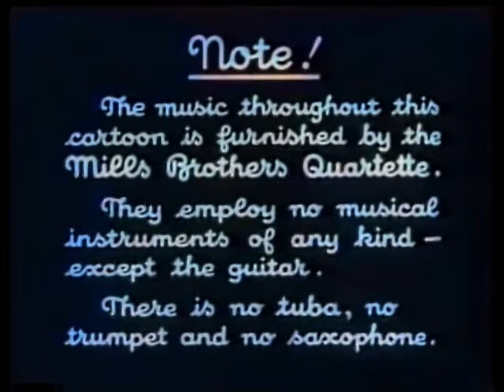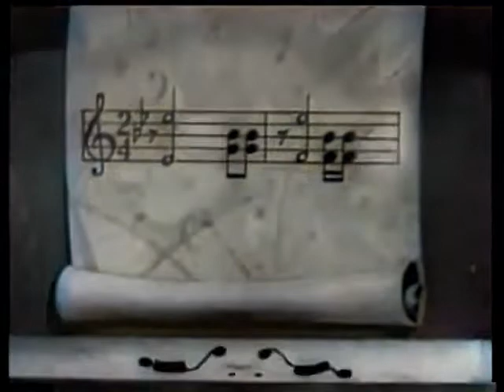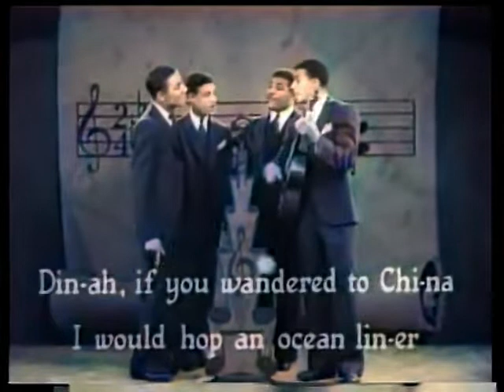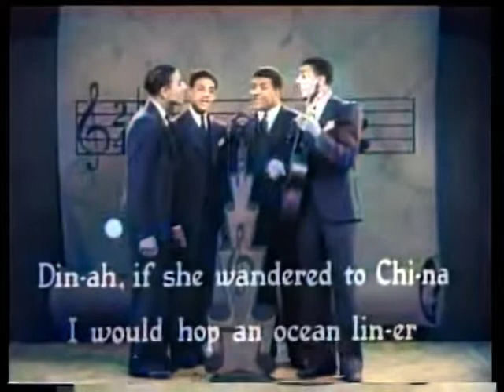Dinah (Colorized 1935 Short Film)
Another colorization by ZMP Studios. The Process is not perfect.
Dinah (1935) The Mills Brothers perform the title song with Bouncing Ball; cartoon animals load and sail the cargo ship 'Dinah Lee' to Mills music.

Books and Films
Bigfoot: The Legend is Real (Film)
Understanding Bigfoot (Book)
Benham's Haunted Hospital (film)
The Hembree House (film)
Bazaar Encounters (Film)
The Mysterious Monroe House (Film)
Benham Theater: Specters of the Stage (film)
Manzo Shepherd Story (Film)
Ghosts of Portal 31 (film)
Almost Live (Series)
My Haunted House (Book)
Imprisoned Spirits (Film)
Missing (Film)
I Saw a UFO: Mysteries of the sky (Book)
Bigfoot witness (book)
Bigfoot witness (film)
Bigfoot:Still Tracking a Legend (film)
Bigfoot: Tracking a Legend extended cut (film) Hunter shoots Bigfoot (film)
Oregon Home of Bigfoot (film)
Bigfoot The evidence files (film)
Bigfoot Journal (book)
Chasing Shadows (book)